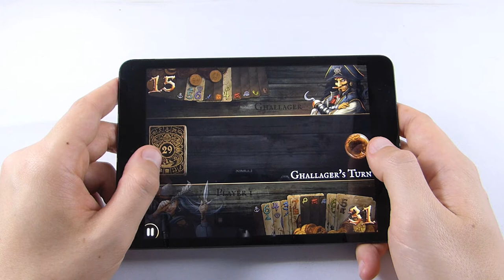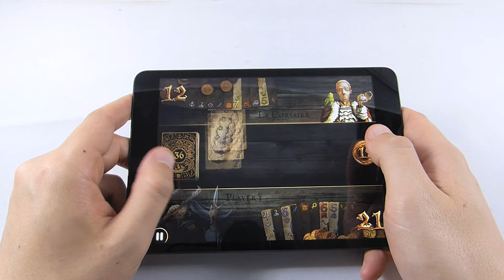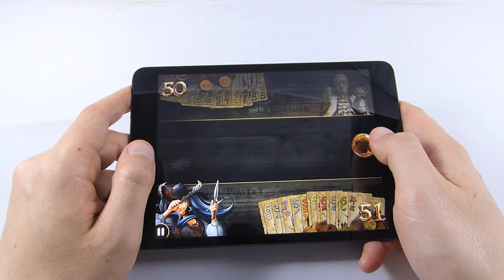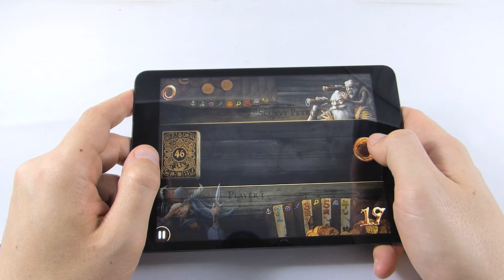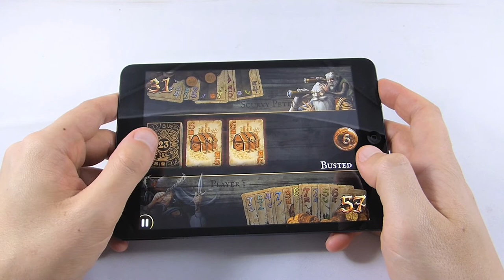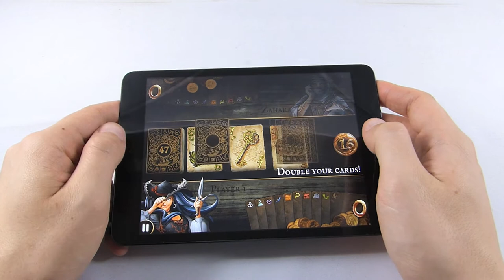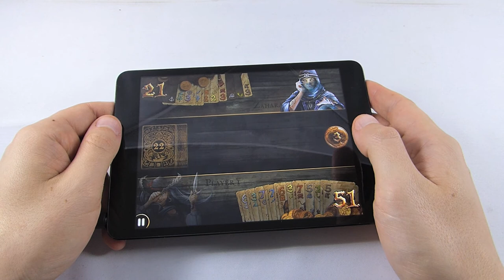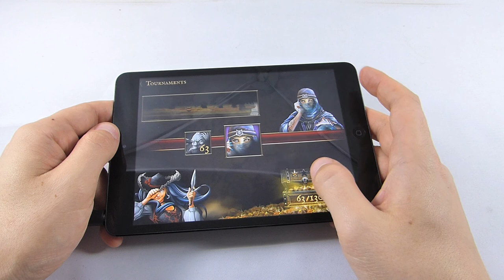Dead Man's Draw (iPad mini Gameplay)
Dead Man's Draw ist ein Kartenspiel mit Piraten-Thematik. Insgesamt 10 verschiedene Kartentypen sind mit verschiedenen Eigenschaften ausgestattet. Wer mehr Punkte sammelt, gewinnt.